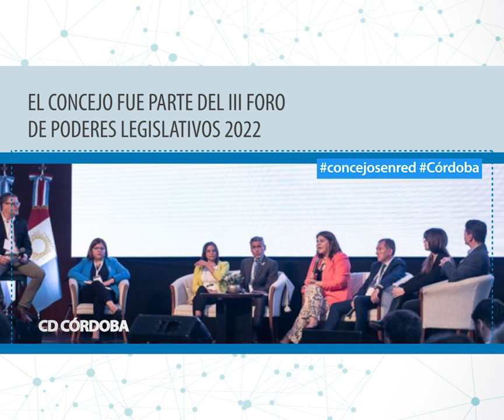Resumen semanal de noticias en video de Concejos Deliberantes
Destacamos las novedades parlamentarias más importantes que hubo durante la semana en las diferentes HCD del país.